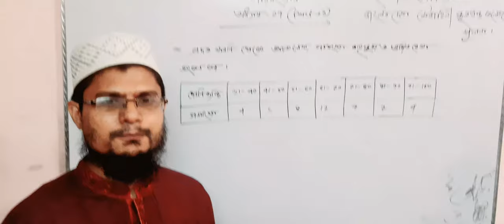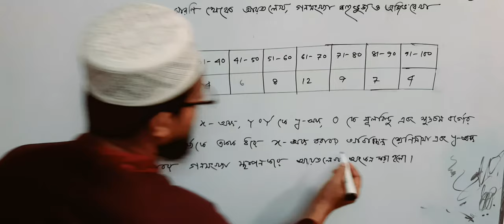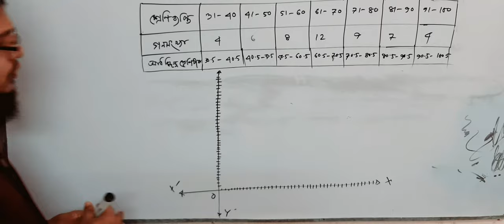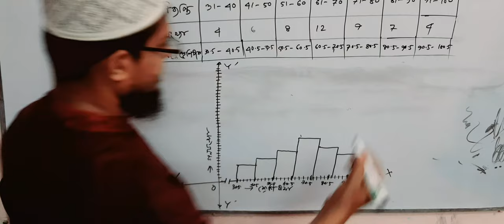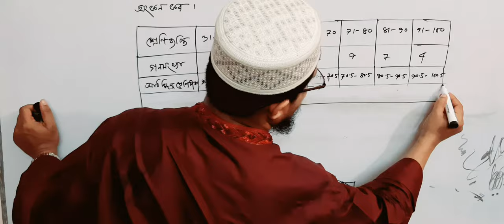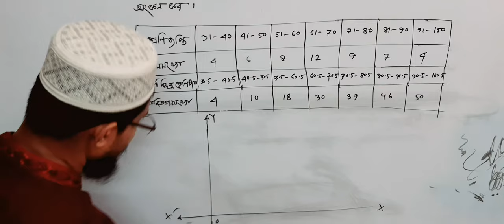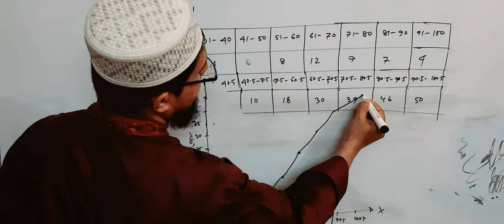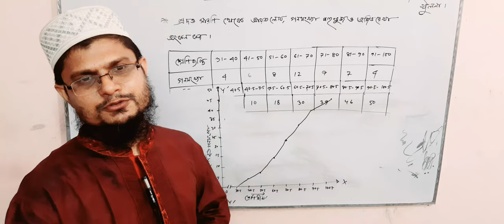মোঃ আলী আকবার।। নবম ও দশম শ্রেণির গণিত পরিসংখ্যান।। অধ্যায়-১৭।।part-3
View and voment